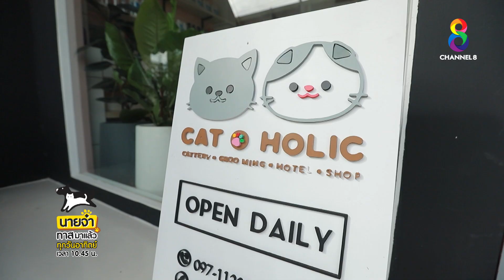ร้านแมวลับ ณ สมุทรสาคร | นายจ๋าทาสมาแล้ว | ช่อง8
📺 ร้านแมวลับ ณ สมุทรสาคร  ร้านครบวงจรสำหรับทาสแมว

📺นายจ๋าทาสมาแล้ว ทุกวันอาทิตย์ 10.45 น. ทาง